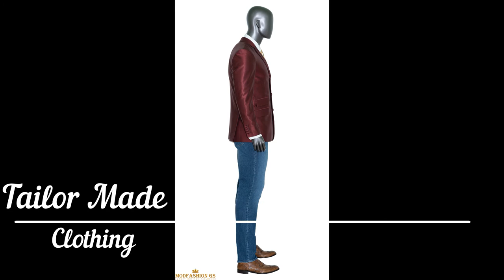Mod blazer 30% off I tonic suit I mod suits I tailored suit I mod clothing I mod wear I 60's Style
Design: Classic Tonic blazer jacket / Colour: Burgundy  / Lining colour: Black tonic / Fit: Slim and comfort fit / Cloth composition:60% Wool & 40% Poly / Inner lining:55% viscose / 45% Acetate / Caring: Dry clean only /Style: Crafted in a luxurious / Cloth weight:220 (GSM) / Super count: Super 120s / Season: All

JACKETS FEATURE:
-Single-breasted 3 covered button fastening blazer jacket
-Notch lapel 2.5 inches width and button hole on left
-Felt-Trimmed under collar
-Jacket chest welt pocket
-2 Front flap pockets
-Right side ticket pocket with flap
-Functioning 4 buttoned cuff
-Double vents
-4 Internal pockets
-Fully Lined
-Internal lining border area brilliant hand stitching

WORLDWIDE DELIVERY